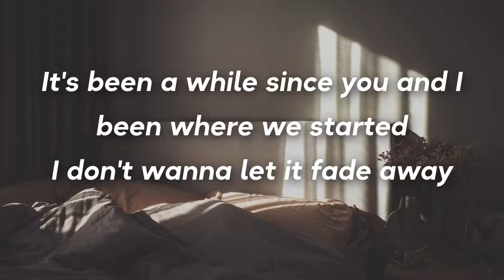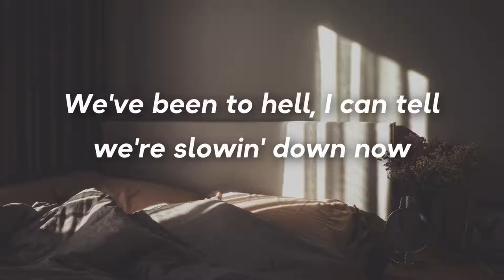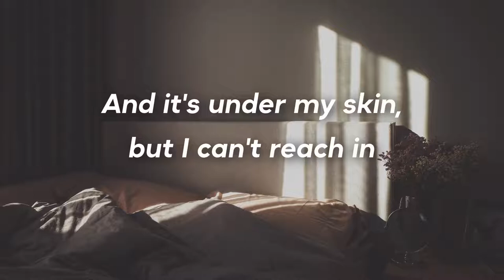Caramel // 5SOS [Lyrics]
Song's Release Date: Sept. 23rd 2022
Album: 5SOS5 (Track#11)
Label: BMG
Genre: Pop
Producer: John Feldmann
Background photo captured by: Mink Mingle